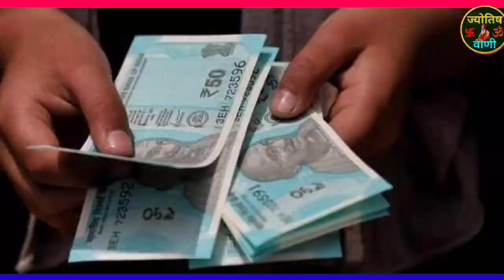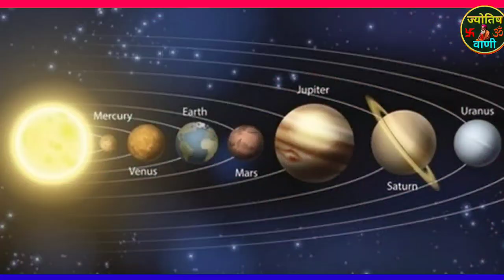Kanya pujan vidhi | नवरात्रि में कन्या पूजन सही विधि | कन्या भोज करने के नियम | Maha Asthami dhan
Kanya pujan vidhi | नवरात्रि में कन्या पूजन सही विधि | कन्या भोज करने के नियम | Maha Asthami dhan ke upay
नवरात्रि में कन्याओं को भूलकर भी ना खिलाएं ये 3 चीज माता हो जाएगी क्रोधित